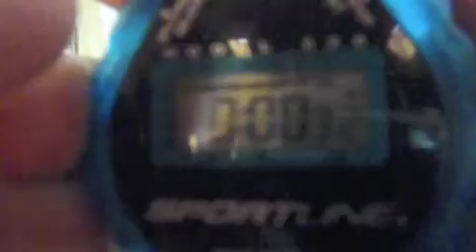SONS OF GUNS: OUT DRAW MY DAD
This video was made in response to an episode of Sons of Guns we watched where Vince and Kris had a competition of who had the quickest draw. I told my dad to give it a shot and this was the result. Sons of Guns, if you think you can outdraw my dad. PROVE IT!